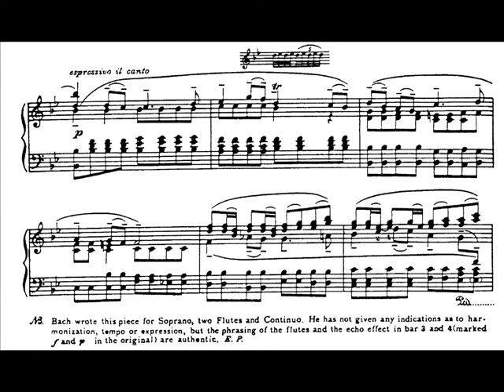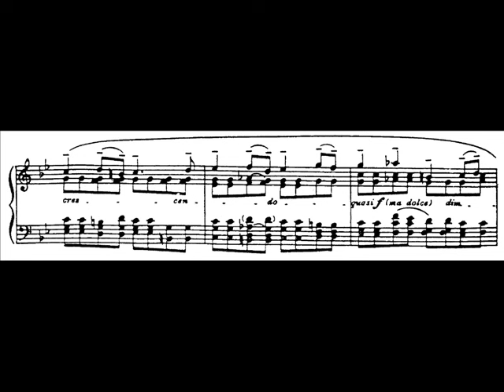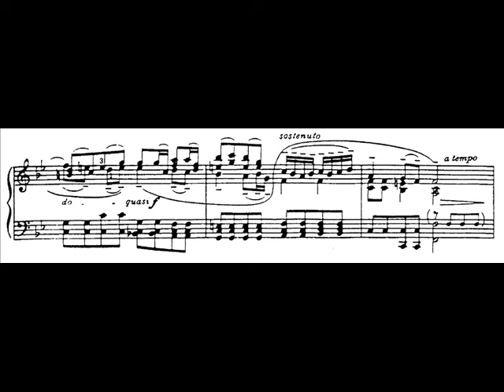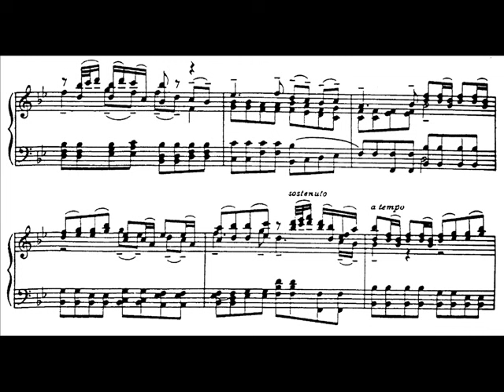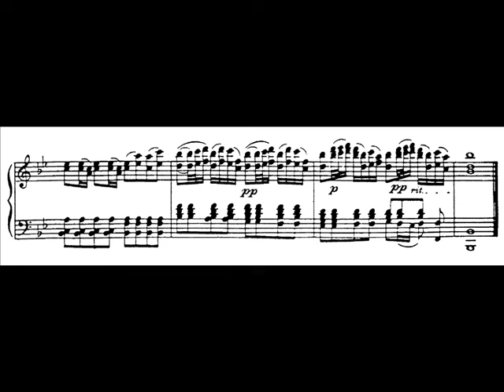Petri plays Bach/Petri - Sheep may safely graze Audio + Sheet music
Johann Sebastian Bach's glamorous Sheep may safely graze, transcribed for piano by Egon Petri. Played by the transcriber himself.